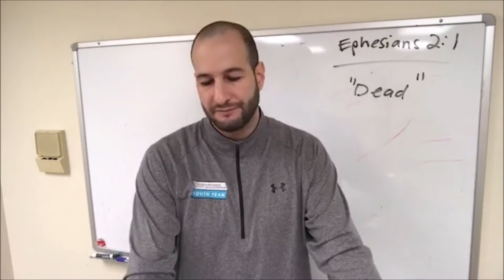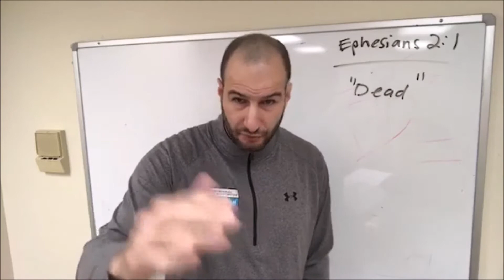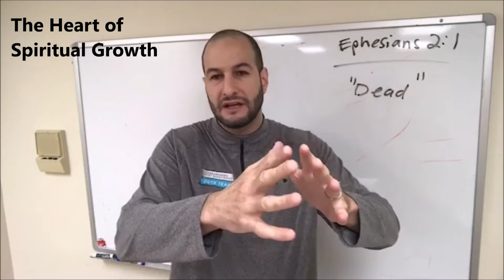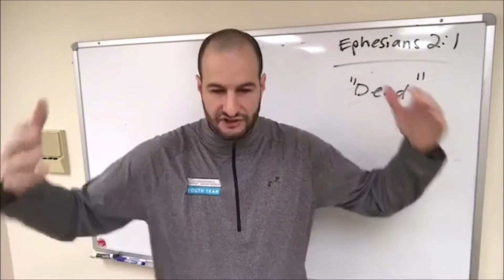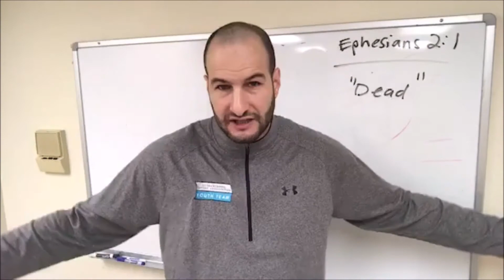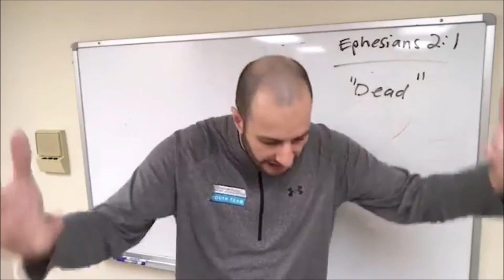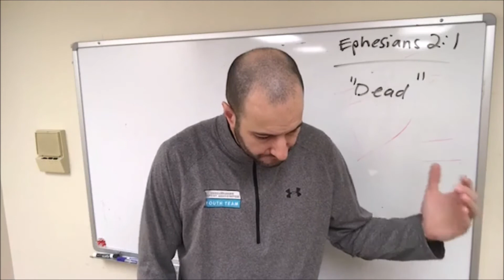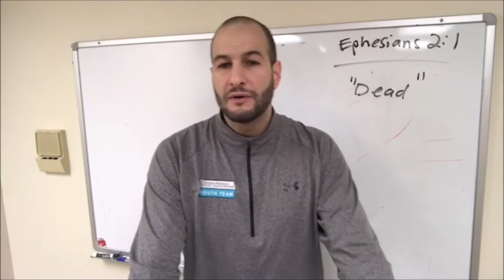5 11 20 Monday Devo The Problem of Spiritual Growth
North Harford Baptist Church
May 11, 2020
Monday Morning Devotional with Pastor Matt
Continuing the Monday series on Spiritual Growth
The Problem of Spiritual Growth
Ephesians 2